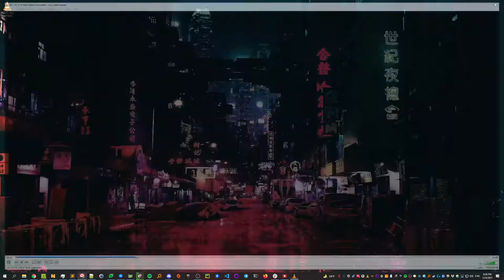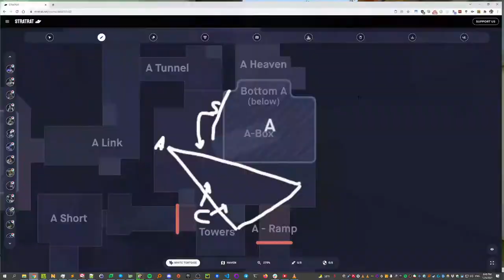Haven Skye Jericho Swain